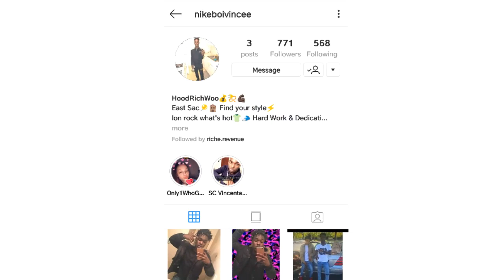NLE CHOPPA - DOUBLE FT. SMOKEPURPP (OFFICIAL MUSIC VIDEO) REACTION 🔥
🗣YO WHATS UP JUSTLIKECREW! LETS GET 10K TOGETHER JUSTLIKECREW!🙏🏿🔥BIG S/O if you recommend a Music Video!🙏🏿 let me know more BANGER'S TO REACT TO JUSTLIKECREW! 👇🏿 😱tell your friends and family about the JUSTLIKECREW SIMPLE ! . if your new BANGER'S DAILY! ON MY CHANNEL💯

1. LIKE
2. BEST COMMENT !
                                         Ends May 31st good luck :) 5 Winners ($20PSN)

Category